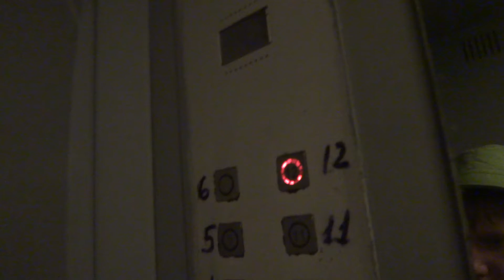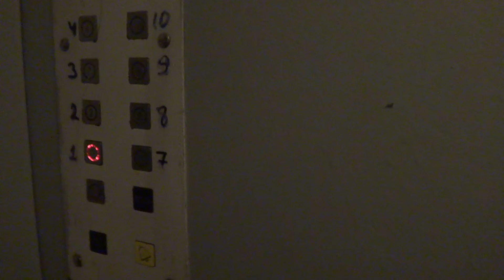Пассажирские лифты (г. Троицк), V=1 м-с, г-п 400 кг (70)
Микрорайон В, 21